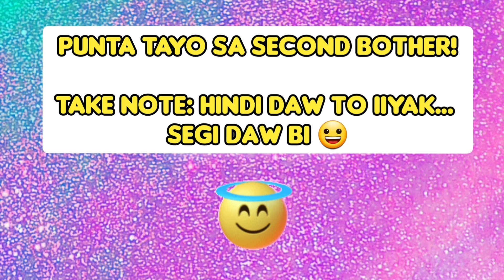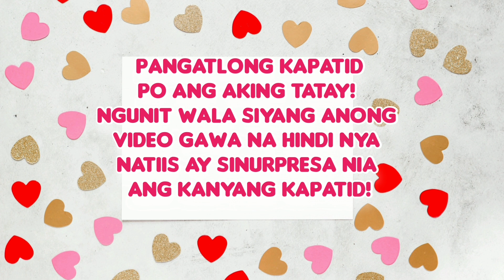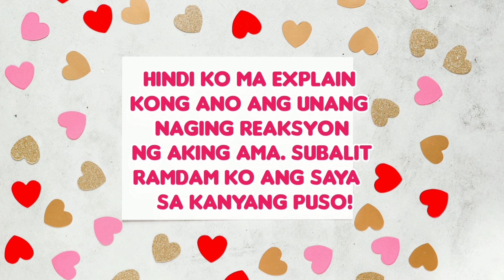ANG PAGKIKITA NG MAGKAKAPATID AFTER 40YEARS || NAKAKAIYAK WATCH TIL END 😭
HELLO MGA PALANGGA... ANOTHER VIDEO AGAIN! ITO AY ANG PAGKIKITA NG MAGKAKAPATID NA NAWALAY SA ISAT ISA🥰 ... LAGI TAYONG NAGDADASAL SA PANGINOON NG BLESSINGS. MINSAN DUMARATING KADALASAN HINDI... BUT ONEDAY HE WILL SURPRISE YOU WITHOUT ASKING IT🥰🙏. WATCH MGA PALANGGA TIL END. IM HAPPY FOR MY UNCLE AND MY TATAY FINALLY THIER ONLY SISTER IS BACK. HEALTHY AND BLESSED WITH HER OWN FAMILY TOO.

-SPECIAL THANKS TO MY COUSINS AND MY SIBLINGS TO SEND ME VIDEOS ❤
-ALSO TO AUNTIE LUZ CHILDRENS ❤